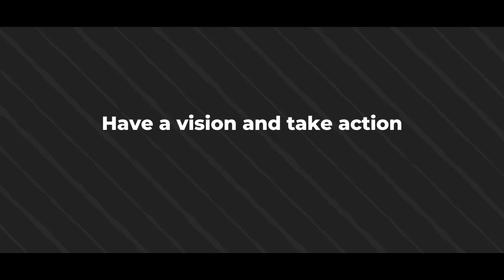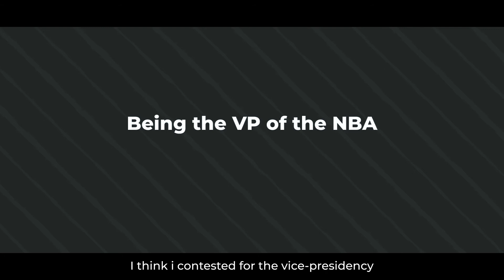Funke Adekoya, Managing Partner, ǼLEX speaks about Vision for Business Leaders at ALA